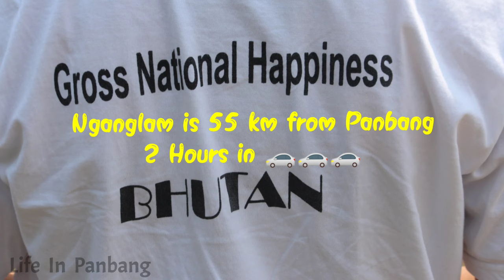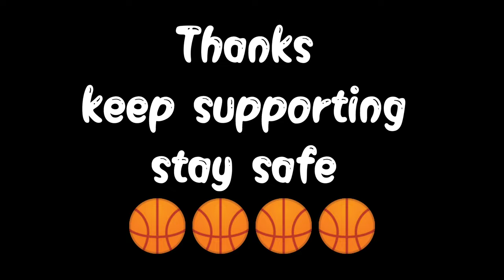vlog Trip to Nganglam, Pemagtshel. Basketball Fan.